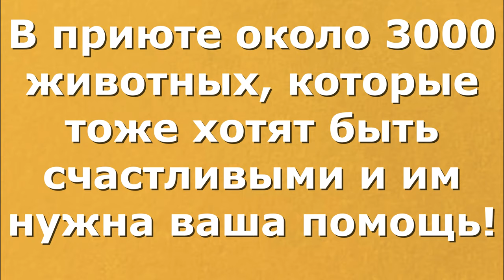Приветы из дома, Июнь 2024. Greetings from home, June 2024